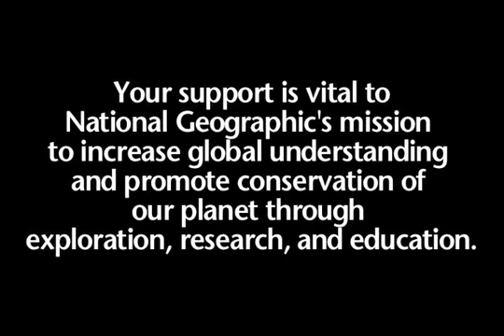Experience Panama - Into the Jungle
Experience the Panamanian jungle and its wildlife with natural sounds.
Courtesy by the National Geographic.